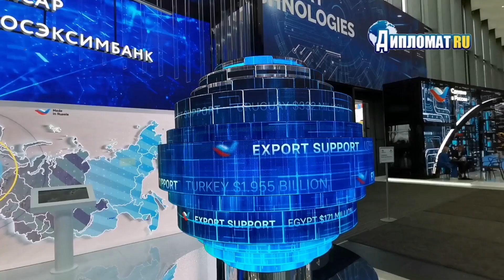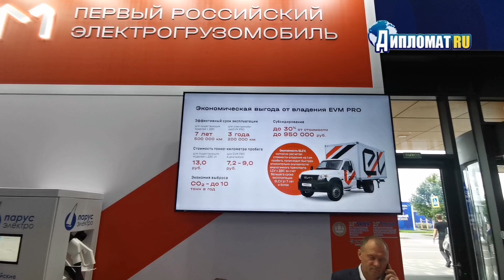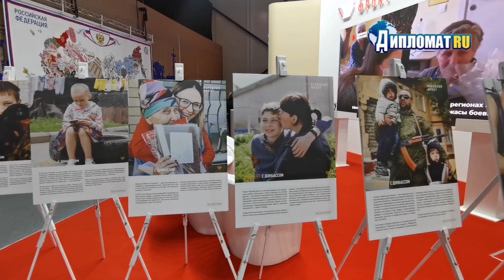В Санкт-Петербурге стартовал ПМЭФ-2022